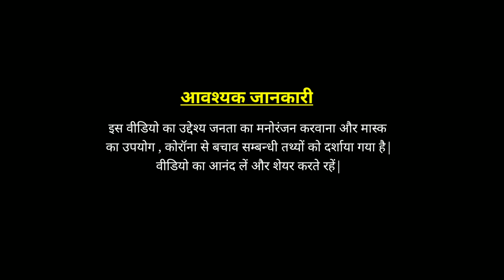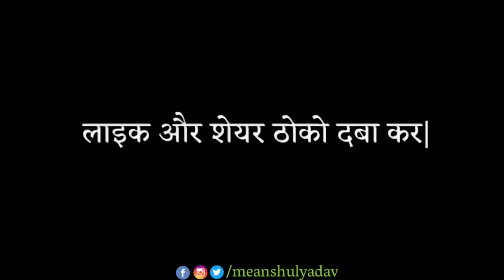Mask ka chakkar | Lockdown 2021 | corona lockdown or gaon wale | Anshul saifaiwala |Mr. Anshul yadav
Mask ka chakkar | Lockdown 2021 | Lockdown comedy | Anshul saifaiwala

Video by: Mr. Anshul yadav / rattu viral